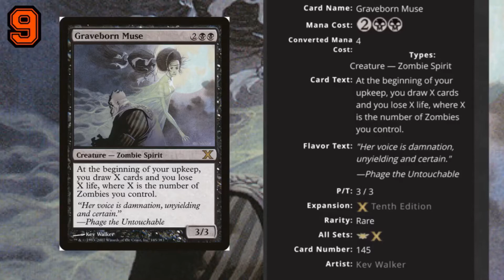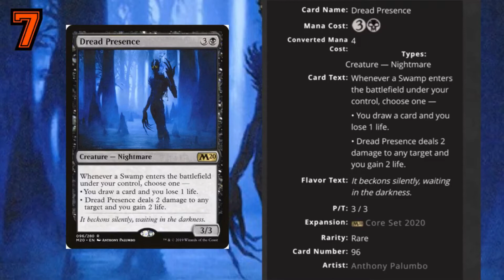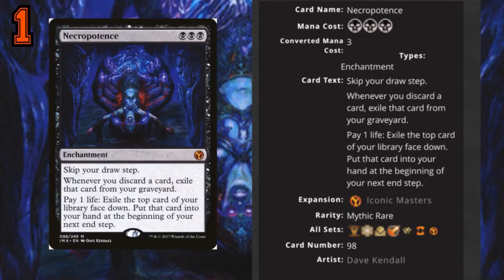MTG Top 10: Black Draw Spells